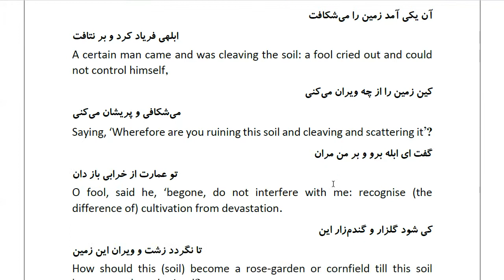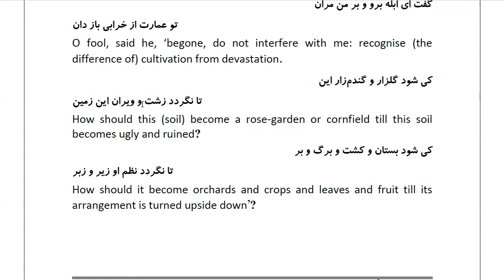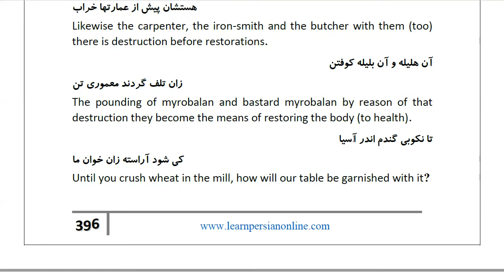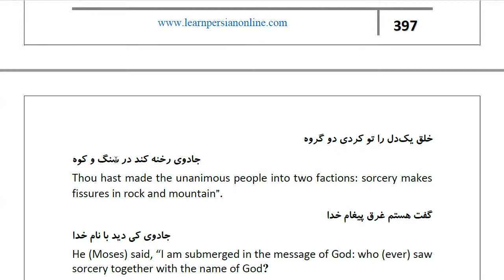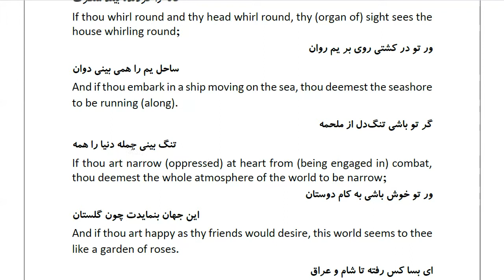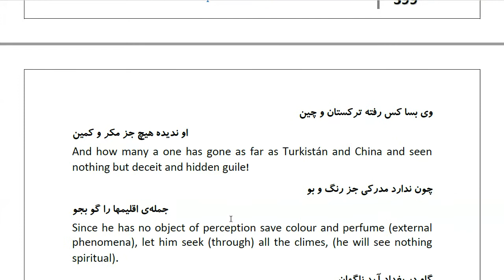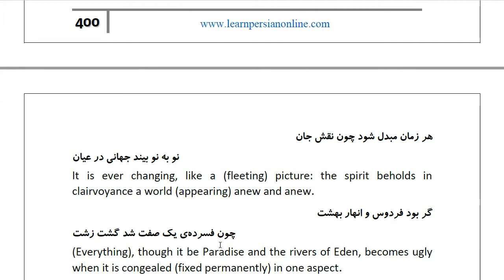Masnawi Rumi: In Farsi with English Translation: Part 607: Explaining that cultivation